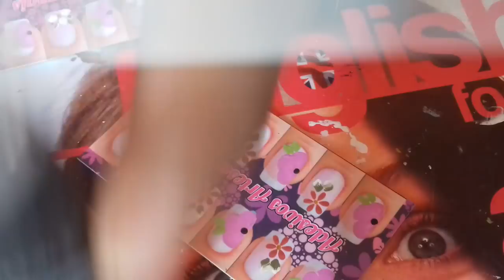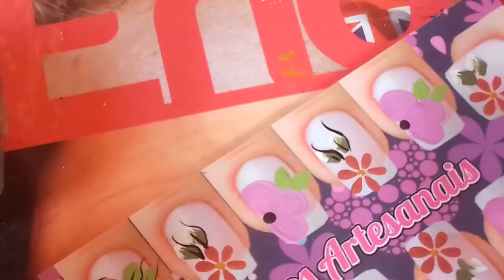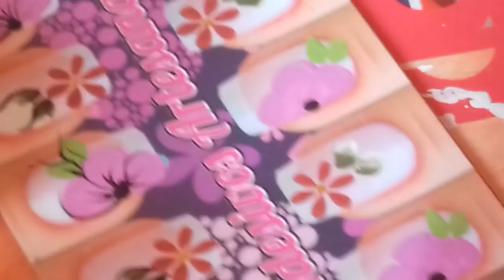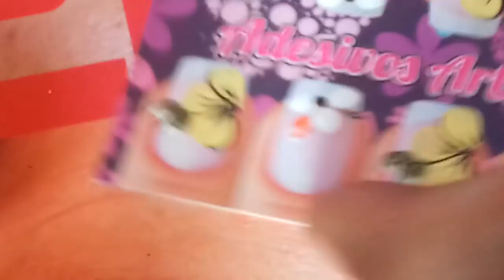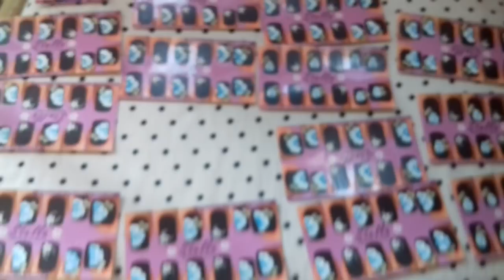Sétima temporada da Maratona Mil -400 cartelas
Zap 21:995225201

ME Me siga no Instagram adriana_mathias _oficial